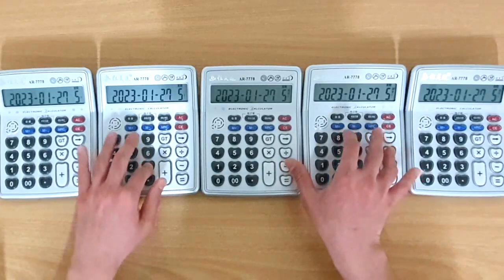Pizza Tower but it's Calculator 피자타워 계산기 버전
Pizza Tower Intro Theme (Calculator Cover)
피자타워 테마 (계산기 커버)